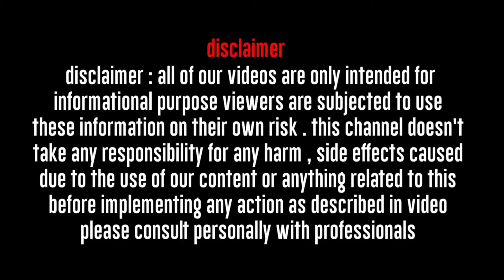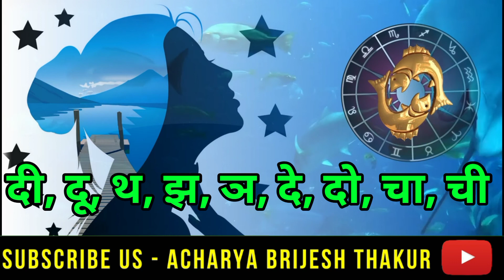मीन राशि वाले प्रेम संबंध में कैसे होते हैं? Pisces love relationship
Follow us-